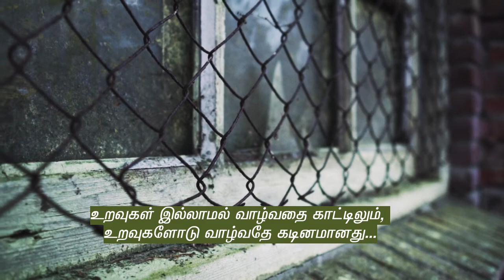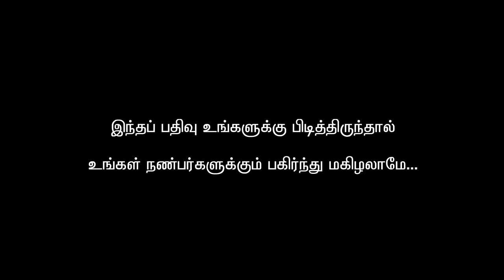உறவுகள் மேம்பட Best Tamil Motivational Speech 2020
Watch this wonderful video about relationship in Tamil.

Whatsapp, Facebook etc

tamil motivational speech whatsapp status by lady
5 minute motivational speech in tamil collection
tamil motivational speech for parents
tamil motivational speech for success 2020